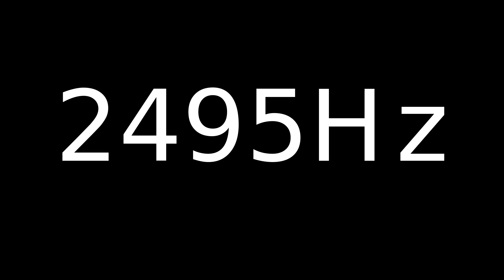Speaker Sound Test 2495Hz